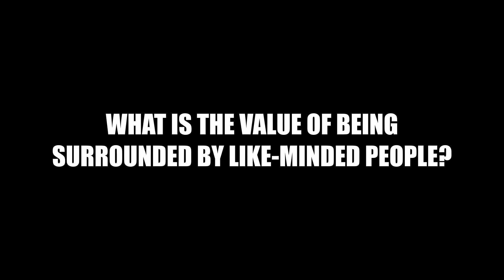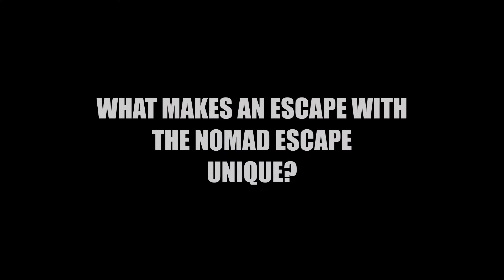Biggest challenges of working remotely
Find out what remote workers say about working remotely.